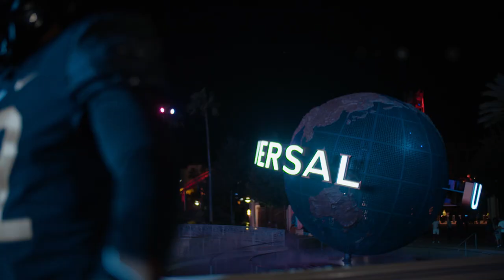KnightFlicks Season 5, Episode 6 - Homecoming Royalty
A cinematic recap of the Knights' 25-21 victory over the Cincinnati Bearcats during Homecoming weekend.